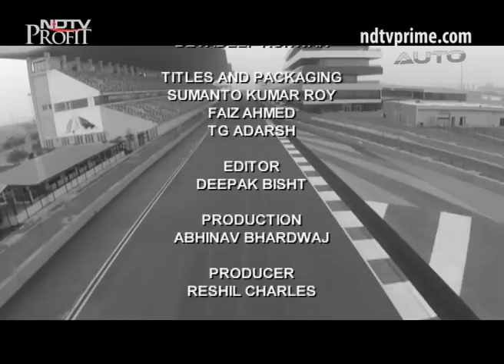Car And Bike Show - The car jury tests the 2015 Car & Bike award's nominees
As a build up to the tenth edition of the Car and Bike awards, our well experienced jury got together on the Buddh International Circuit in Greater Noida to put this year's car nominees to the test. A foggy start, but once the weather cleared, not a twist nor a turn was spared!